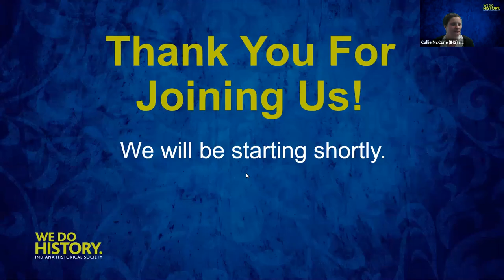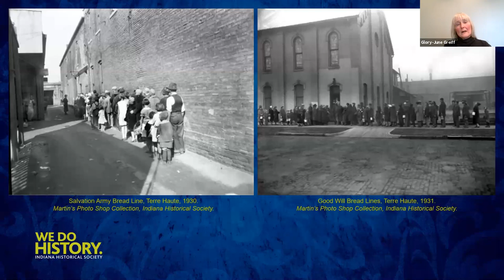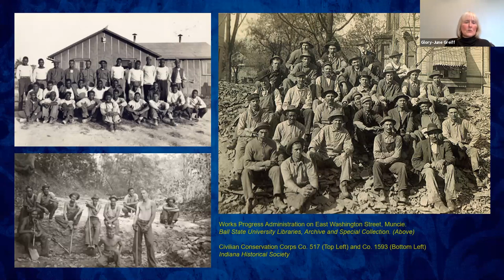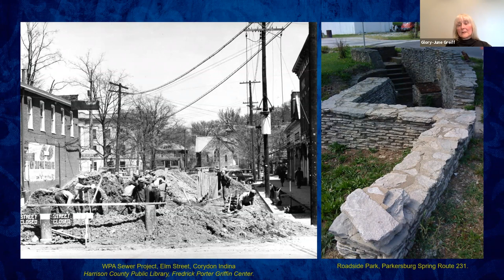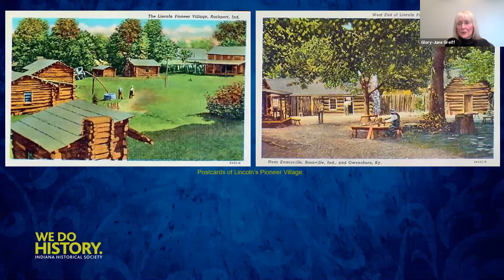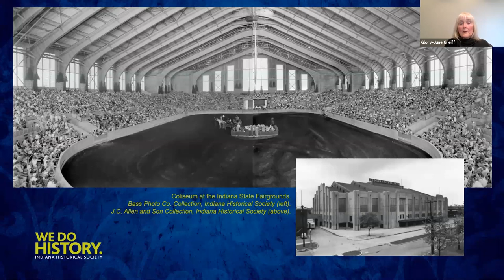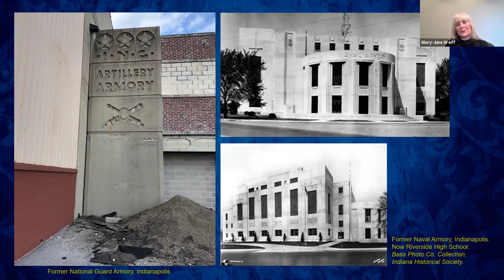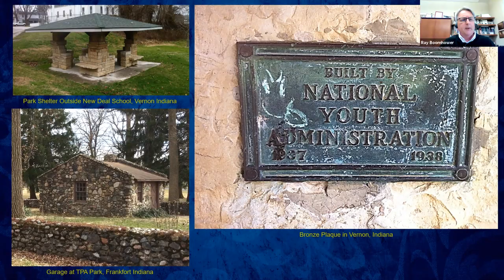The WPA In Indiana (5/6/21)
If you look hard enough around Indiana, you can see the legacy of the Works Progress Administration (WPA) and other New Deal agencies at almost every turn. Created by President Franklin D. Roosevelt to combat the effects of the Great Depression, this program put thousands of Hoosier back to work.
Join historian Glory-June Greiff as we travel around the state to explore some of these lasting projects.